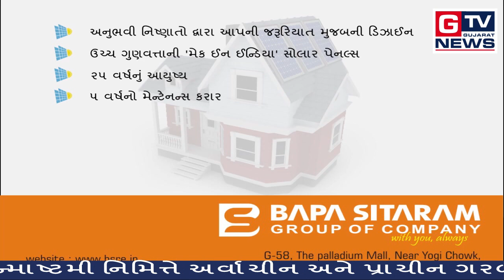ઉમરાળા:- ધોળા ગોદડજીમાં જન્માષ્ટમી નિમિત્તે અર્વાચીન અને પ્રાચીન ગરબી...